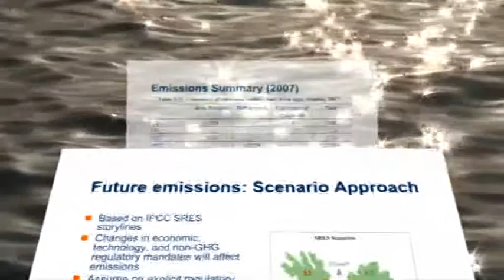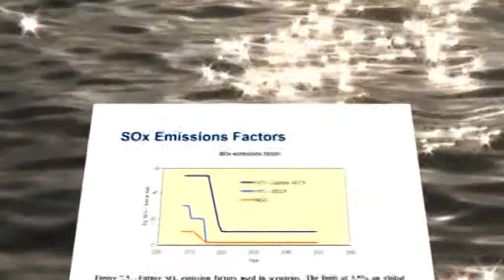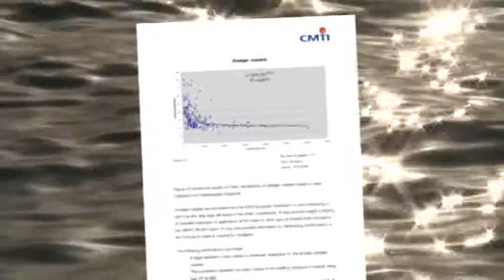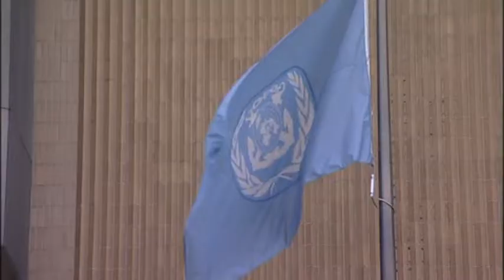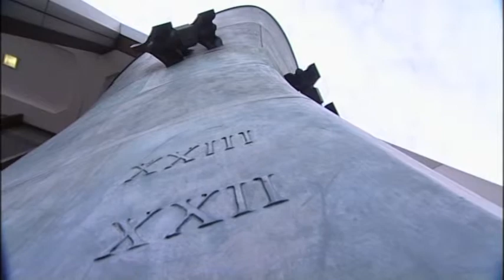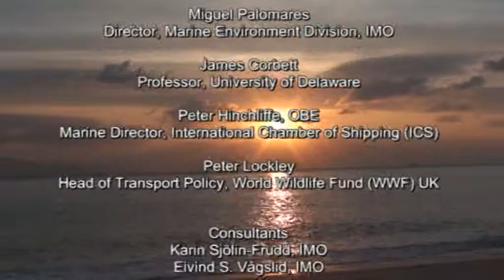Climate Change: A Challenge for IMO Too!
A film by the Global Environment Facility funded, UN Development Programme implemented, International Maritime Organization executed project, "Ballast Water Partnerships". On World Maritime Day 2009, IMO launched Climate Change: a challenge for IMO too!, a new short DVD film, which highlights the current situation of the world's international merchant fleet with regard to its energy efficiency and carbon footprint, as well as the challenges faced by IMO in its efforts to effectively control greenhouse gas emissions from ships engaged in international trade.